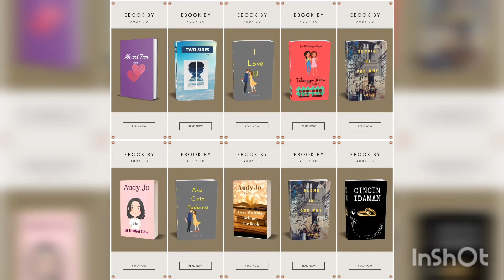Ebook n Book Audy Jo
Ceritadiri.com

🟡👉Link Beli di Profile

Buku Digital bisa didapatkan di Play Store-Book

Buku Digital dan Cetaknya bisa didapatkan di :
Kindle, Amazon Dunia

Atau
Baca langsung dengan bentuk Pdf. PM untuk pembelian.